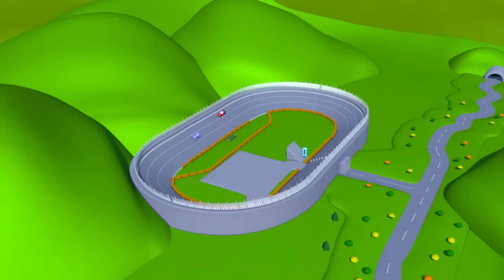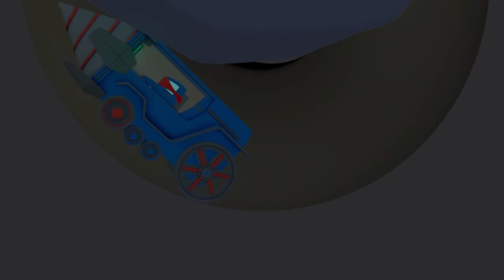Lastwagen Zeichentrickfilme für Kinder - Der riesige Bohrer - Autopolis 🚒 Cartoons für Kinder 🚓